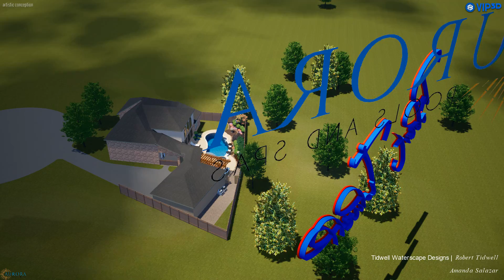Salazar Residence Design Video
WaterScape Design by Robert Tidwell